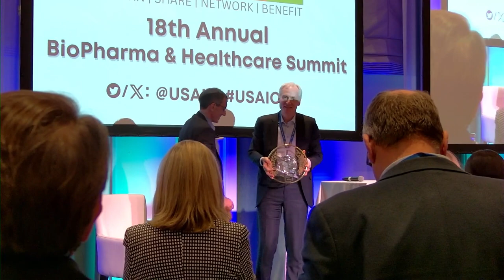Honoring Dr. Andrew Plump, President of R&D, Takeda with USAIC's Distinguished Service Award 2024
Honoring Dr. Andrew Plump, President of R&D, Takeda with the Distinguished Service Award  for his vision and longstanding deep commitment to catalyzing industry-academic partnerships, interdisciplinary translational biomedical research & development, and innovation-based solutions for a healthier world.
USAIC gave this award for the 4th time in 18 years.